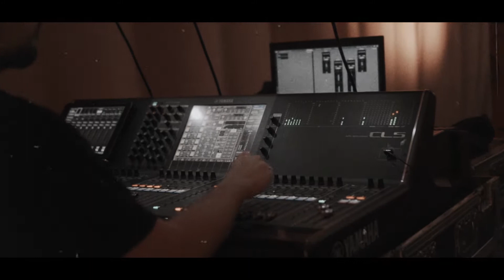Vianočný večierok DeutschMann® 2019 v štýle country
Wild wild DeutschMann®, takí sme ;)
Užili sme si ďalší skvelý vianočný večierok, ocenili najlepších spolupracovníkov a korunovali kráľa a kráľovnú večera. Mišo Hudák a jeho kapela Žobráci nám hrali do rytmu a my sme na parkete vydali zo seba celú našu country dušu. Ďalší rok je za nami a oslávili sme to spolu.